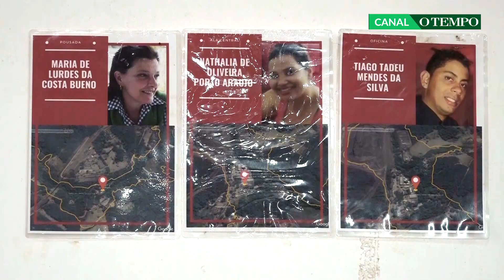Tragédia de Brumadinho completa 4 anos e vítimas ainda buscam justiça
Quatro anos depois da tragédia de Brumadinho, o jornal Super N 1ª Edição, da Rádio Super 91.7 FM, conversou com parentes de vítimas e integrante do Movimento dos Atingidos por Barragens.

FOTO DA CAPA: Douglas Magno/AFP